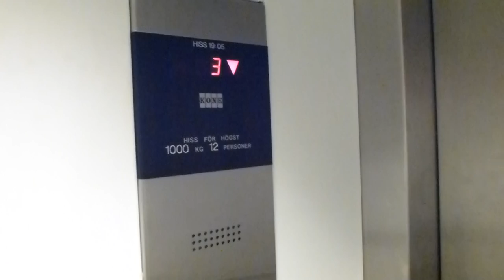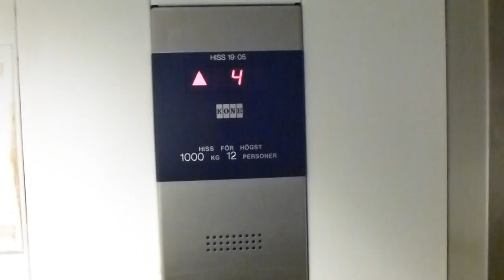KONE Hydraulic elevator @ Globen